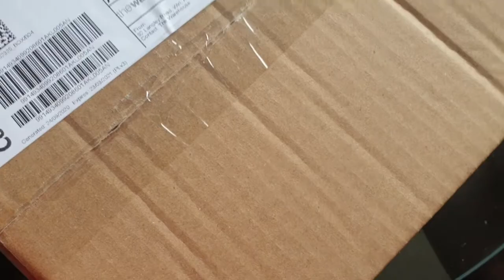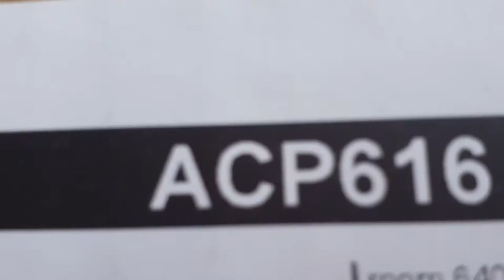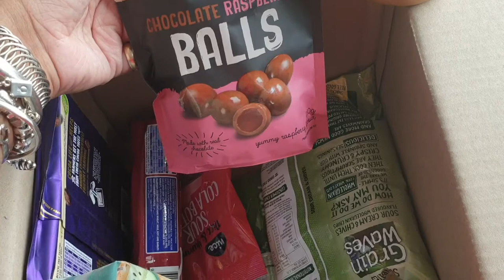Warehouse delivery in isolation, New Zealand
Hi travellers,
Ordering food from The Warehouse is a great option for cheap delivery in managed isolation in New Zealand.  The portion sizes in isolation are not enough and you will need snacks and topping up at most if not all meals.

The Warehouse typically has a $5 delivery fee, which is not bad considering that is the lowest on UberEats.  The website says 2-4 days delivery.  However, mine came in less than 24 hours, which is fantastic.  I have never ordered with The Warehouse before and this was a great experience and I would do it again.  They do have some cereal and real milk, which would have been excellent to order in this instance.

If you are staying in isolation, this is a great tip.  Order from The Warehouse, the day you arrive at your hotel and hope it comes as quickly as mine did, or within the usual 2-4 day delivery window.  You could get a cup of noodles as well.  Actually, having never bought food at the Warehouse before I was quite impressed with the range available online.

I use Momondo travel search engine to book my flights:

Alternatively you can book your next flight through this link with Expedia: